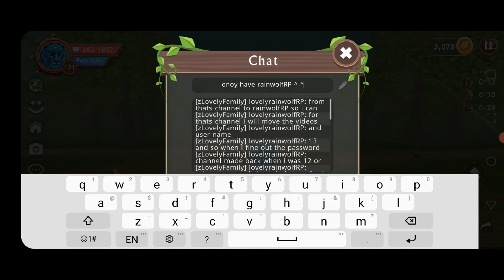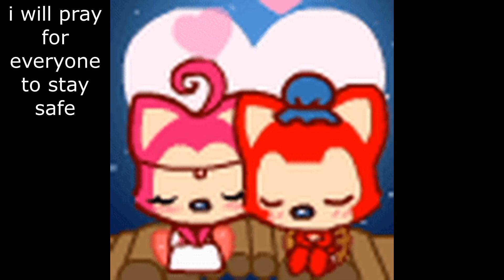wildcraft - update on my channel pls watch (wolfystillplay channel is combining with rainwolfRP)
i moving all of wolfystillplays to my rainwolfRP channel and removing my wolfystillplays channel from youtube, I want only one channel on youtube so i combining all my channels together into one, i will keep rainwolfRP don't worried XD rainwolfRP is gonna be my only channel soon and so if you winding why so many videos being up-loaded this is why. (i be uploading 5 to 25 videos a day of my old videos)

my girlfriend (and wife in wildcraft and her name is zlovelySilverYT) channel -